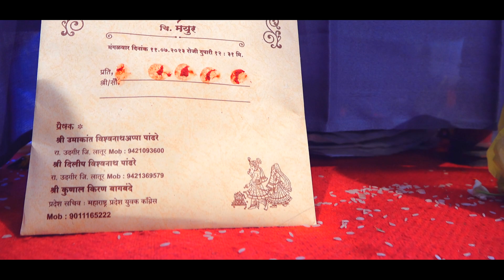sweety+mayur wedding highlight